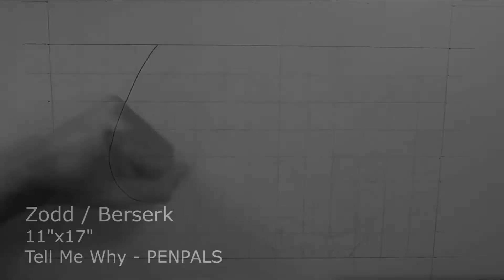Zodd - Crosshatch 11" x 17" [TIMELAPSE]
Zodd from the anime Berserk, my first actual commission, had a blast doing this one. Feedback is always welcome!